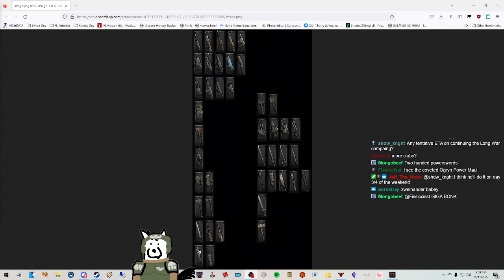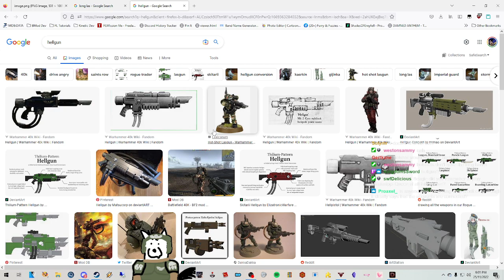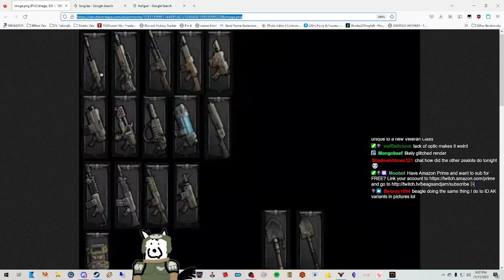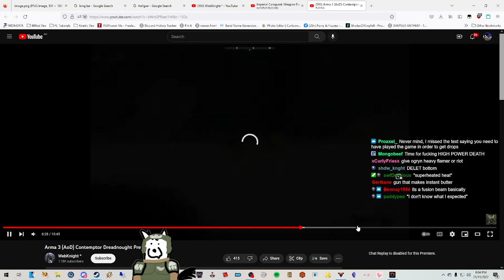Warhammer 40,000 Darktide Part 18 (Damnation Difficulty)